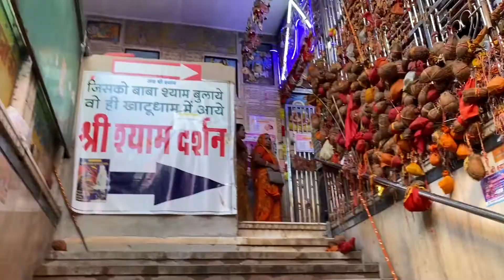Khatu Shyam Mandir Aa gye❤️ | Part - 2 | *Camera Band 🤬🚫*